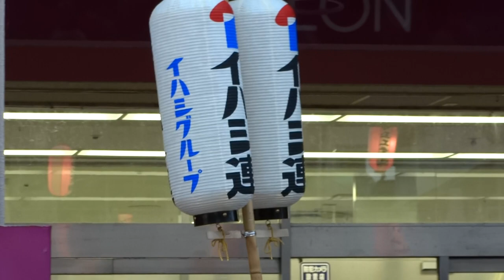イハシ連（南越谷）／イオン前／第38回 北浦和阿波おどり大会2016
2016/09/03
第38回 北浦和阿波おどり大会2016
【会場】北浦和駅西口ハッピーロード商店街ほか
【主催】北浦和阿波おどり大会実行委員会
【後援】さいたま市浦和区、（公社）さいたま観光国際協会、北浦和西口商店会連合会、北浦和西口商店会、北浦和西口銀座商店街振興組合、北浦和四丁目自治協力会、北浦和五丁目自治協力会、常盤三丁目自治協力会、常盤九丁目自治協力会、常盤十丁目自治協力会、JR東日本北浦和駅、イオン北浦和店、㈱ジェイコムさいたま
'【協力】さいたま市立常葉小学校ほか多数